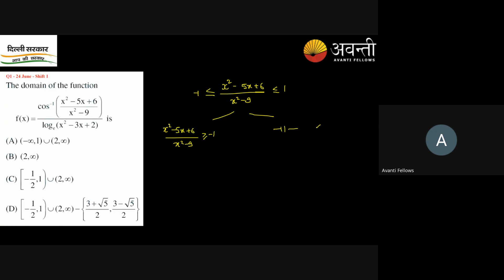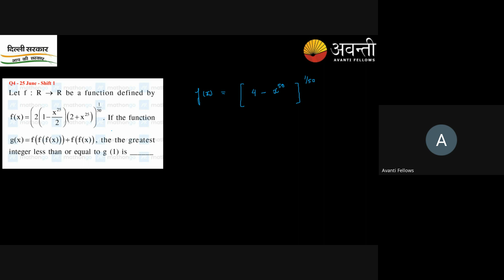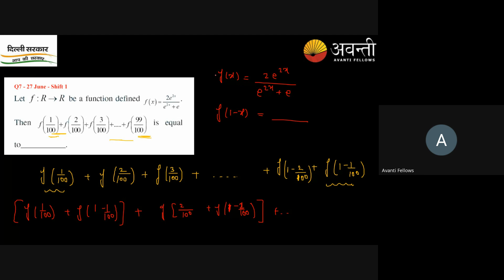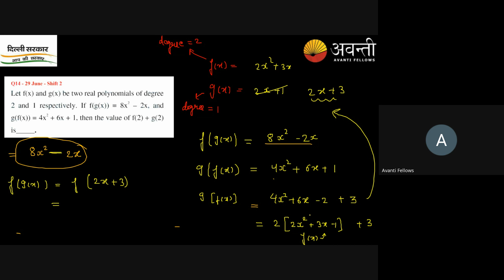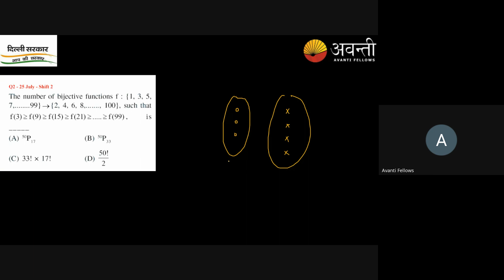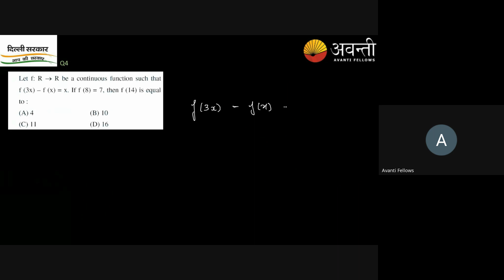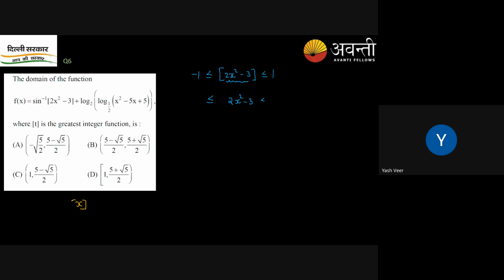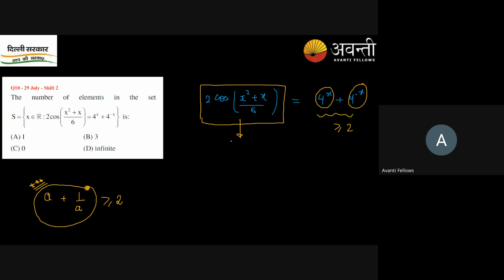Calculus Revision : L3 - Functions | JEE MATH CRASH COURSE | 4th Jan, 2024